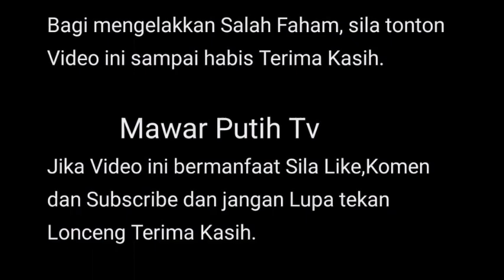KESABARAN SAYA DAH HAB1S⁉️😡 SYAMSUL AMBIL KEPUTSAN MUKTAMAT 8HB NE JATUHKAN TALAK PADA P SARAH ⁉️😱